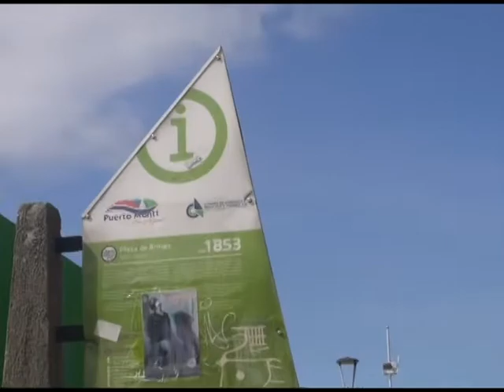Así fue el simulacro de terremoto y tsunami en Puerto Montt